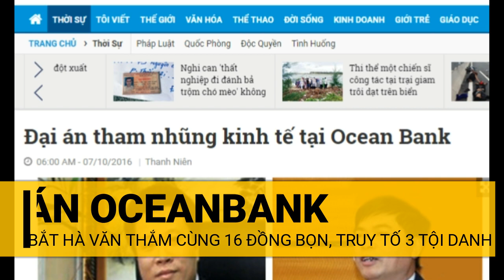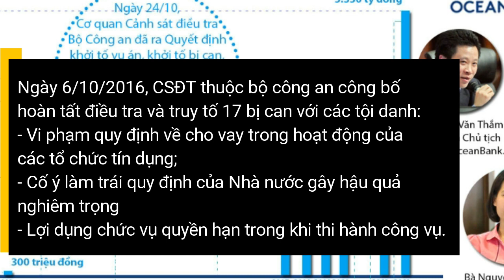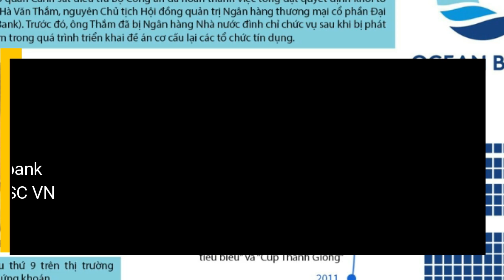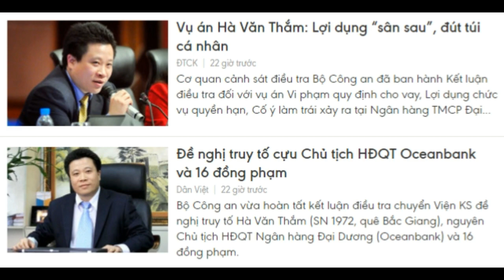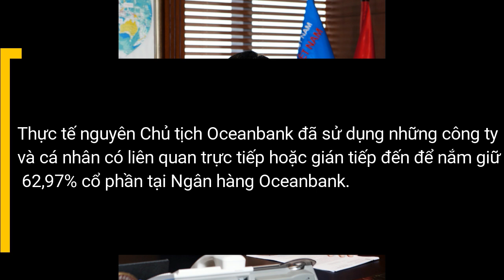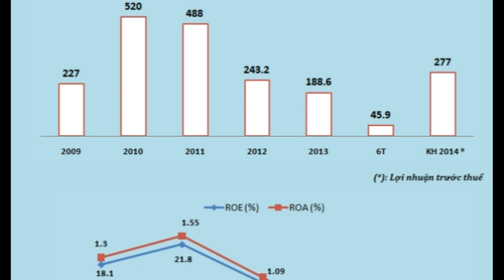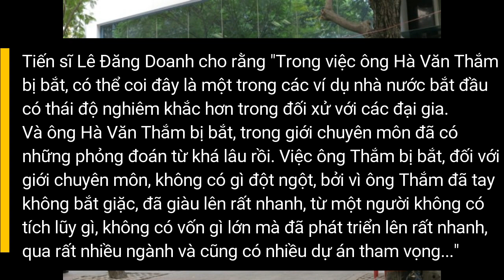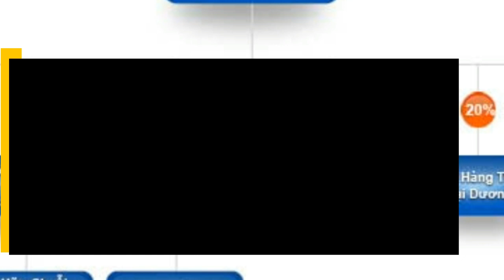Đại Án Tham Nhũng OceanBank: Truy Tố Hà Văn Thắm, Nguyễn Phú Trọng Chỉ Đạo Triệt Nhóm Lợi Ích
Đại án Oceanbank xét xử Hà Văn Thắm, Nguyễn Xuân Sơn tham nhũng kinh tế cùng đồng bọn chính là một trong 6 đại án mà ông Nguyễn Bá Thanh quyết “triệt hạ tận gốc” nhưng chưa kịp thì đã qua đời một cách đột ngột trong nhiều nghi ngờ của những người quan tâm tới chính trị. Rất may, không vì thế mà chủ tịch Hà Văn Thắm cùng đồng bọn trong đại án OceanBank có thể thở phào nhẹ nhõm bởi vụ việc được cho là do có sự cạnh tranh, đấu tố giữa các “nhóm lợi ích” mà theocác báo "lề trái" nhận định là do ông Nguyễn Phú Trọng
chủ trương "sớm giải quyết nhanh chóng"! Hôm qua, chiều 6/10/2016, bộ công an đã chính thức hoàn tất khâu điều tra. Hà Văn Thắm cùng 16 cá nhân liên quan đã bị bắt.
Cùng LiveNewsTV tìm hiểu vụ đại án OceanBank cùng tội trạng của Hà Văn Thắm và đồng bọn cũng như vai trò của ngài Nguyễn Phú Trọng ở cuối video này nhé!